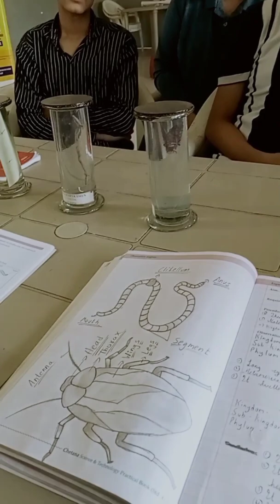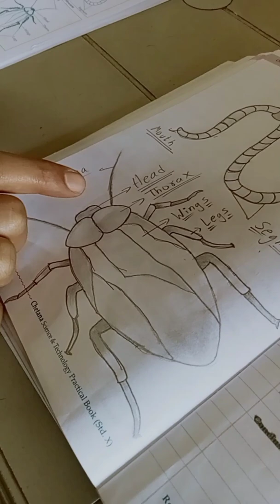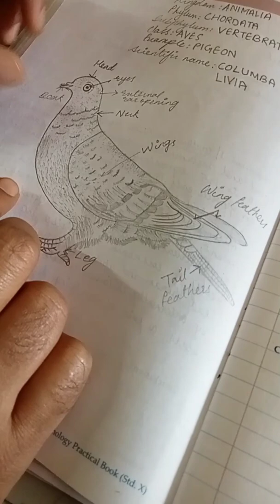4 specimens fish, earthworm, cockroach, pigeon science practical at MS CREATIVE SCHOOL